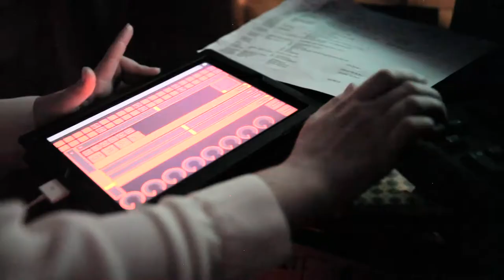Rocky Horror - 2013 Highlight Reel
October 2013 - Green Valley Theatre - Sacramento, CA

Video produced by dell'Arte Productions